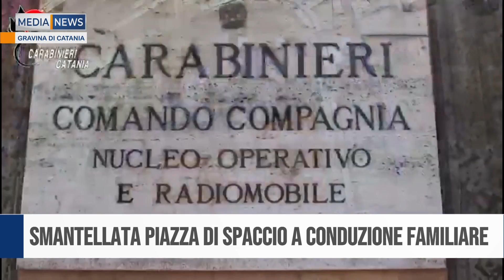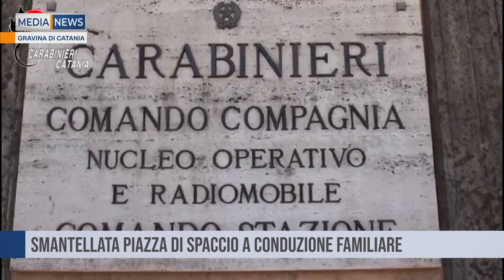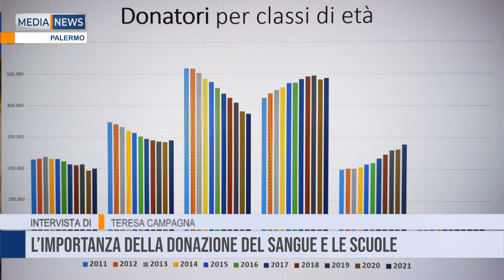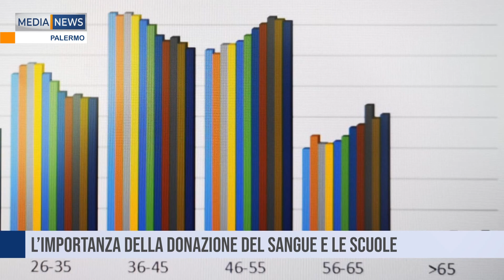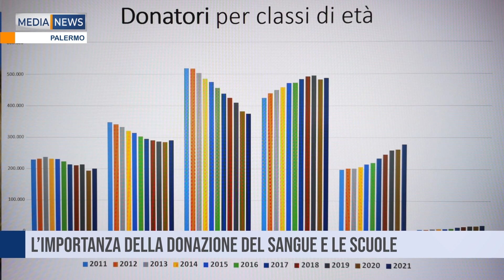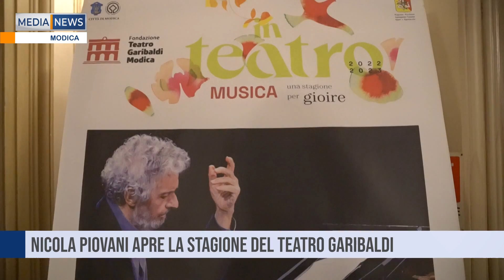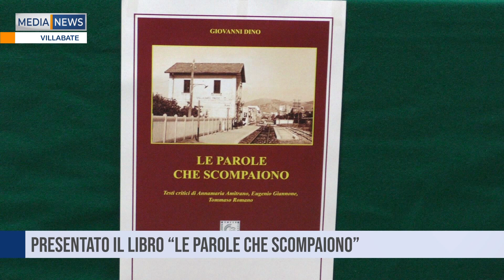Medianews del 22/11/2022 Prima edizione